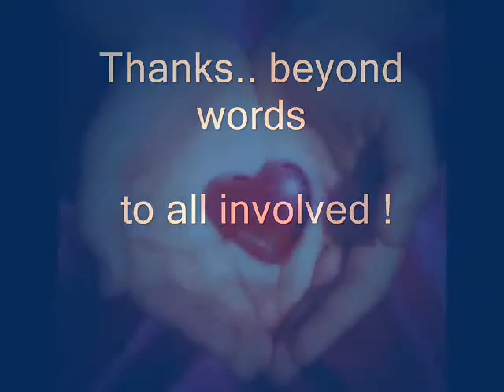Heart Frequency ( Flows Worldwide. ) 4/5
Howard Martin  v. p. at the Heart Math Institute  in N. Ca. discussing with Red Ice Creations Radio show host  Henrik Palmgren talking about  some of the philosophy and scientific discoveries made over the years at Heart Math.. Including how heart waves go out from ourselves possibly a great distance, but surely several feet , and has effects on others around us.   12-22-09 (for total interview visit Red Ice website(s) ! )